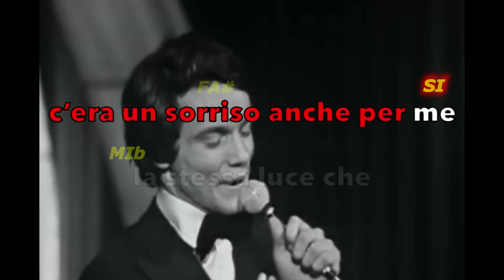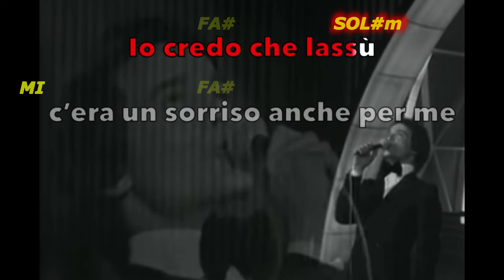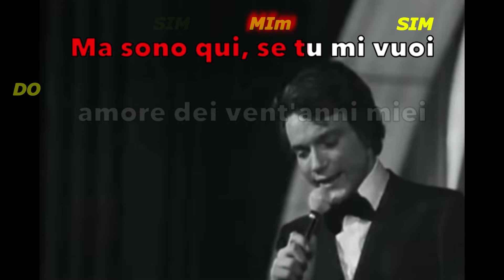"Massimo Ranieri" - "Vent'anni" Base Karaoke con accordi (Fair Use)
In questo video è stato fatto un testo con accordi del brano " Vent'anni " di Massimo Ranieri